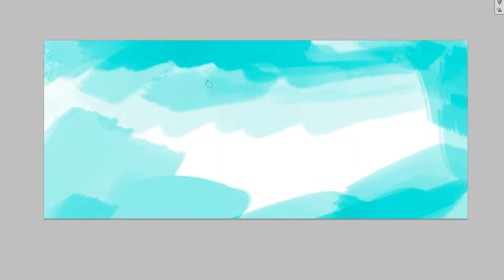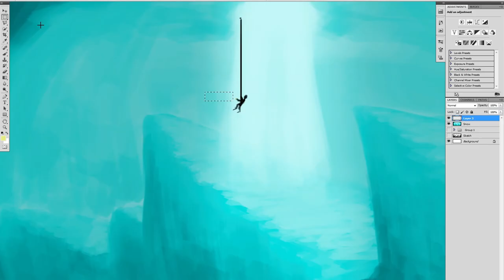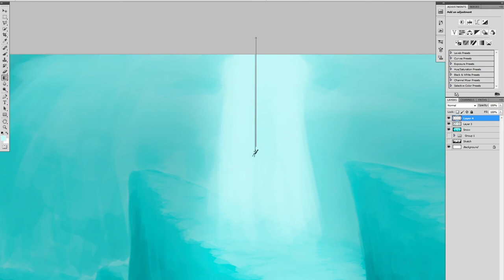Speedpaint: Ice Cave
Some speedpainting!